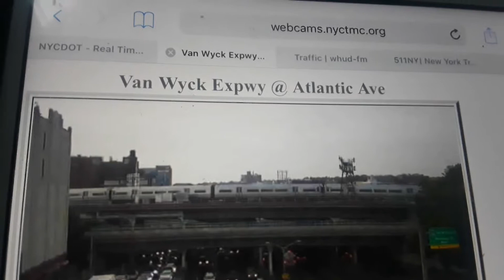LIRR: Huntington M3 train #1742 above Van Wyck expressway!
Here is a video of Lirr train 1742 the 7:54pm Local out of Penn station to Huntington finally using 12 M3 rail cars arriving at Jamaica on Track 7 now there have been many times the mylirr.org app says this train is a M3 but its really a M7 but thankfully they got it correct tonight
Port Jefferson branch
Video taken July 16th 2019 at 8:14pm!